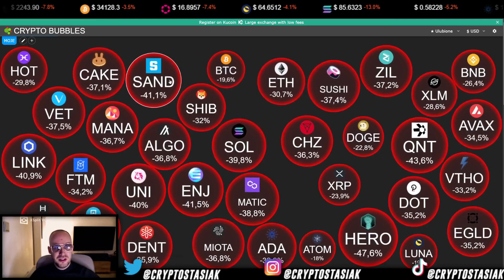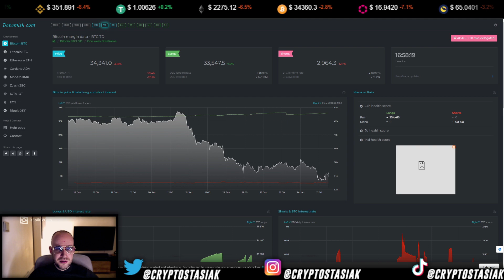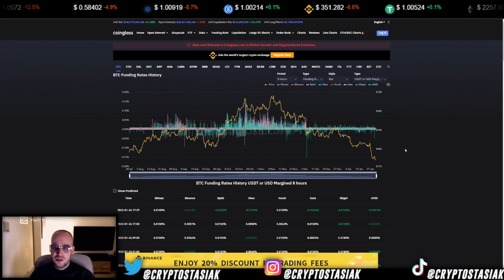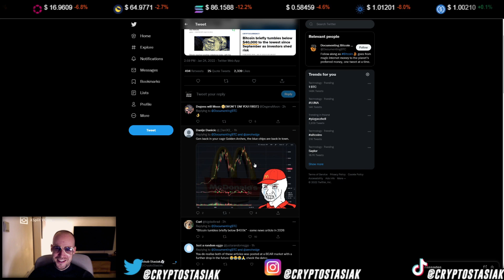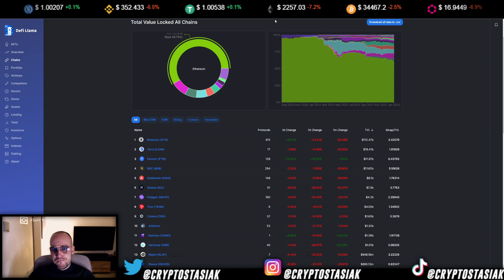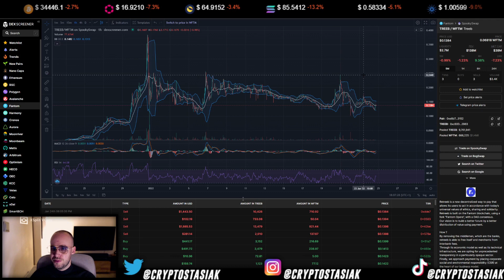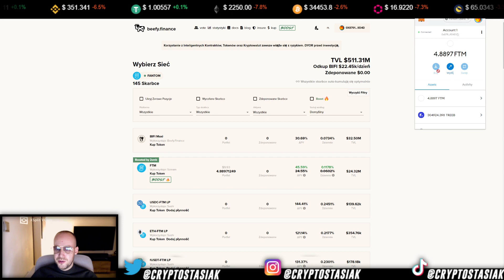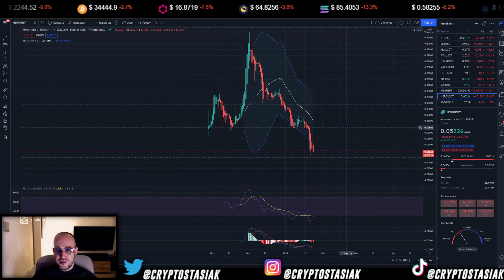PILNE:Czy Bitcoin Spadnie Poniżej $30 000 ?! | Update Rynku Kryptowalut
Wszystkie aktualne GIVEAWAY'E oraz dodatkowe dla grupowiczów znajdziesz również w zakładce GIVEAWAY na DISCORD (LINKI PONIŻEJ)

1. Osoby, które zarejestrują się z mojego linku
2. Następnie wpłacą maksymalnie w ciągu 3 - 4 dni od momentu rejestracji na ByBit minimum 100 $ w formie: przelewu, wpłaty z karty czy też przelewu USDT z innej giełdy.
3. Zaczną tradować na derywatywach.
4. Zrobią KYC.
5. Z tych osób na koniec każdego miesiąca wybiorę dwie osoby, która otrzyma ode mnie airdropa na wybrany adres w wysokości 100 $ !!!.

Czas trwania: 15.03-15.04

Pierwsze 50 które zarejestrują się na giełdzie ByBit z mojego linku otrzymają airdropa w wysokości 30$ na ich portfel ByBit

Co trzeba zrobić?:
1. Zarejestruj się na giełdzie ByBit z mojego linku
2. Zrób KYC na swoim koncie
3. Wpłać na swoje konto minimum 100$ w przeciągu 4 dni od momentu założenia.

1. Osoby, które zarejestrują się z mojego linku
Otrzymają bonusy zależne od wysokości depozytu z poniższej tabelki.

Przy pierwszej wpłacie (depozycie) określonej poniżej kwoty otrzymasz bonus od Giełdy ByBit w wysokości aż do 30.000 USDT:
1.000$ depozytu - Otrzymasz 50 USDT
3.000$ depozytu + TRADING VOL 10.000 $ - Otrzymasz 100 USDT
10.000$ depozytu + TRADING VOL 50.000 $ - Otrzymasz 350 USDT
20.000$ depozytu + TRADING VOL 200.000 $ - Otrzymasz 800 USDT
100.000$ depozytu + TRADING VOL 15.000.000 $ - Otrzymasz 5.000 USDT
125.000$ depozytu + TRADING VOL 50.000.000 $ - Otrzymasz 8.800 USDT
150.000$ depozytu + TRADING VOL 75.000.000 $ - Otrzymasz 15.000 USDT
250.000$ depozytu + TRADING VOL 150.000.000 $ - Otrzymasz 30.000 USDT

BARDZO DZIĘKUJE WSZYSTKIM ZA WSPARCIE, REJESTRUJĄC SIĘ Z LINKU WSPIERACIE RÓWNIEŻ GRUPĘ NA DISCORDZIE DO KTÓEJ NALEŻYCIE. DZIEKI WAM MAMY WIĘCEJ FUNKCJONALNOŚCI, NARZĘDZI TREJDINGOWYCH (KTÓRE OPŁACAM DLA WAS) ORAZ MOŻEMY SIĘ SPRAWNIEJ WPÓLNIE UCZYĆ:)!!!